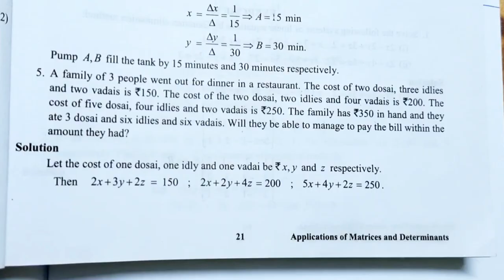12th maths chapter 1 exercise 1.4 question 5 TN syllabus hiba maths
12th maths chapter 1 exercise 1.4 question 5 TN syllabus hiba maths